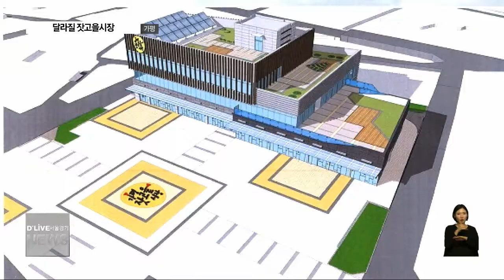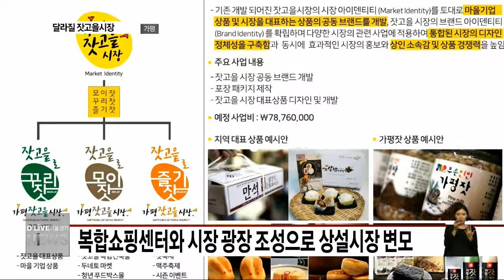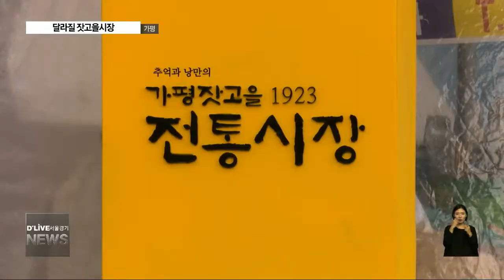잣고을시장 변화 … 연말부터 본격화(서울경기케이블TV뉴스)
【 앵커멘트 】
대형마트와 달라진
소비패턴 속에서
소비자들의 선택을 받는 것이
쉽지 않은게 전통시장의
현실인데요.
가평 잣고을시장은
지난 해 골목형시장
육성사업을 시작으로
올해 우수시장 육성 공모사업에
잇달아 선정되면서
새로운 시장의 모습을

【 VCR 】
가평 잣고을시장의 새로운 변신이
본격화 됩니다.

경기도 우수시장 육성 공모사업에 선정돼
8억2천만원의 사업비 지원받게 돼
지난 22일, 관련 사업단 개소식을
가졌습니다.

또한 11월 중으로는
시장 복합쇼핑센터 건물 착공이
이뤄질 전망입니다.

지난 해 중기청의 주차환경 개선 및
농촌중심지 활성화사업에 선정돼
90억원의 예산 지원을 받아
연면적 5,580제곱미터에
지하1층 지상3층의 복합 쇼핑센터가
들어서게 됩니다.

【 INT 】김창근 상인회장 / 가평잣고을시장

지난 해 시작한 토요장터와 공연 유치,
먹거리 타운 조성에도
박차를 가할 계획입니다.

또한 우수시장 육성 공모사업에 따라
시장 공동 브랜드 조성과
상징물 건립, SNS 홍보 등
소비층 확대를 위한 노력도
함께 진행합니다.

【 INT 】고재섭 사업단장 / 가평잣고을시장사업단

이 밖에도 뮤직빌리지 등
주요 관광지를 연결하는
전기자동차 운행과
청년푸드박스몰, 협동조합 구축 등
시장 활성화를 다양한 정책이
함께 추진됩니다.

이번 사업들을 통해
잣고을 시장을 관광객들이 즐겨찾는
관광명소를 키울 수 있을 것으로